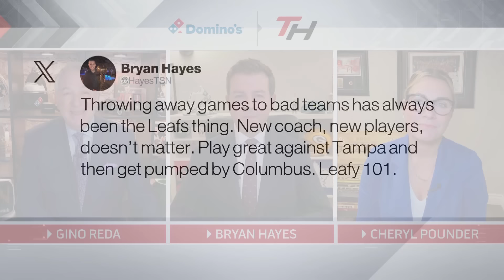Hayes blasts Leafs for ugly loss to Blue Jackets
OverDrive host Bryan Hayes joins Domino's That's Hockey to defend his social media post blasting the Maple Leafs following their loss to the Blue Jackets, while TSN Hockey analyst Cheryl Pounder gets a chance to take back the praise she handed to Chris Tanev and Oliver Ekman-Larsson in her 'cheat code' segment following Tuesday's performance in Columbus.